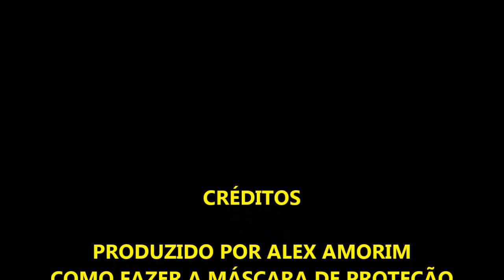Como Fazer a MÁSCARA de PROTEÇÃO ANATÔMICA ( BICO DE PATO )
Neste vídeo ensino o passo a passo da máscara de proteção anatômica caseira a famosa bico de pato, usando o molde feito no primeiro vídeo, segue o link abaixo.